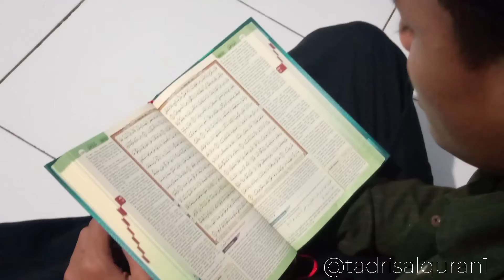Ponpes Tadris Al Quran mengikuti Khotmil Qur'an Rutinan peserta SADESHA JABAR 2021 via Zoom Meeting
JABAR BERMUNAJAT UNTUK INDONESIA SEHAT (JAMU SEHAT) yang diselenggarakan oleh PW NU Jawa Barat dan PW JQH NU Jawa Barat dengan peserta Sadesha se-Jawa Barat tahun 2021

Hari : Senin, 1 Februari 2021
Waktu : Pukul 19.00 WIB